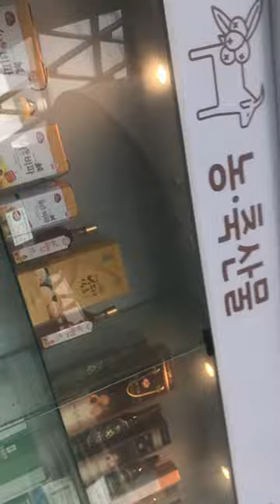해조류센터 1층부터~2층까지 보러 들어가는 중@sungodcross